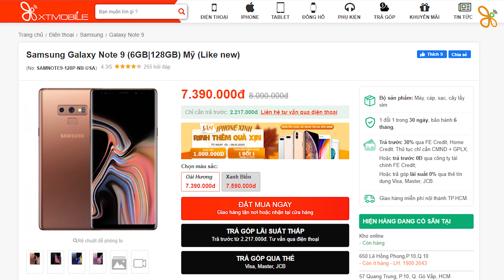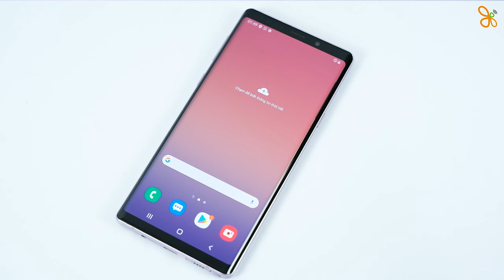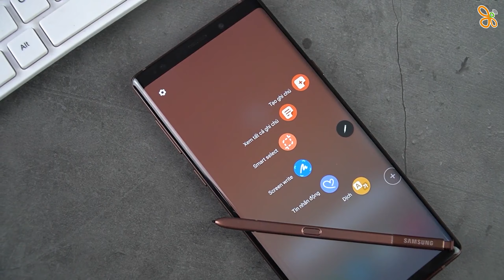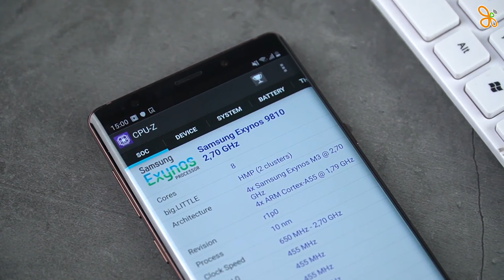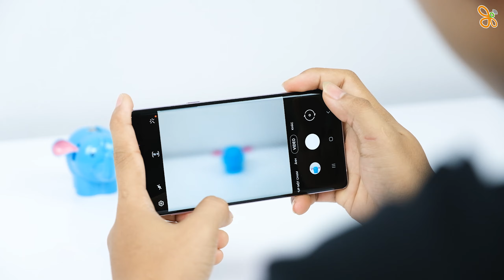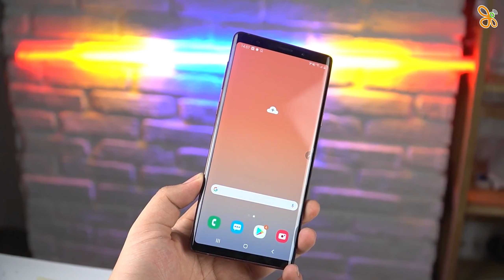Galaxy Note 9: hơn 7 triệu có vô địch tầm giá?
Đây là chiếc Samsung Galaxy Note 9, trùm cuối của Samsung trong năm 2018. Ở thời điểm hiện tại Galaxy Note 20 đã ra mắt được một thời gian khá dài rồi và bộ ba S20 series cũng đã được mở bán. Bên cạnh đó thì là sự bành trướng của các thiết bị tầm trung với màn hình lớn đến từ các hãng Trung Quốc. Vậy hôm nay hãy cùng mình đi tìm hiểu liệu năm 2020 rồi thì Galaxy Note 9 còn đáng mua không.

⚡ CN1: 57 Quang Trung, Phường 10, Quận Gò Vấp, TP.HCM
⚡ CN2: 250 Võ Văn Ngân, Phường Bình Thọ, Quận Thủ Đức, TP.HCM
⚡ CN3: 650 Lê Hồng Phong, Phường 10, Quận 10, TP.HCM
⚡ CN4: 421 Hoàng Văn Thụ, Phường 2, Quận Tân Bình, TP.HCM
⚡ CN5: 43 Lê Văn Việt, Phường Hiệp Phú, Quận 9